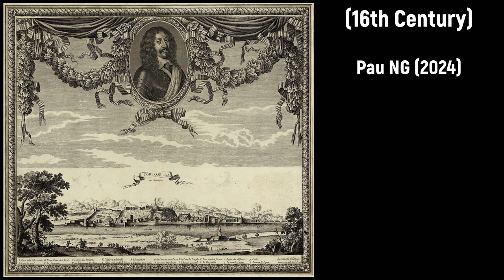Joseph Escoriguela (1674-1743) - Al ver que María (1721)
Moltes felicitats Joseph Escoriguela! 🙏🏼🍷

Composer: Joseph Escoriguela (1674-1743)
Work: Al ver que María, a 7 (1721)
Performers: Harmonia del Pаrnàs; Marian Rosa Montаgut (conductor)

Painting: Anonimo (16th Century) - Alegoría del mes de Junio con el triunfo de Mercurio y el signo de Cáncer
Engraving: Sébastien de Pontault de Beaulieu (c.1612-1674) - Tortose en Catalogne (1648)

Joseph (Josep, José) (Agustí Norberto) Escoriguela [Escorihuela]
(Morella, bap. 6 June 1674 - Tortosa, 26 August 1743)

Spanish composer. Son of Pere Joan Escoriguela and Anna Segura, and nephew of the composer Isidro Escoriguela (?-1723), he received music lessons from his uncle and Josep Vives. In 1695 he succeded his uncle as a 'maestro de capilla' at the cathedral of Tarragona, in a post he held until 1708. On 10 March 1708 he was appointed 'maestro de capilla' at the cathedral of Tortosa in a post he held the rest of his life. As a composer, he wrote over than 150 works, all of them sacred and mainly preserved in manuscript. During his life he enjoyed a considerable reputation, and his works, in manuscript, are widely distributed among various cathedrals in eastern Spain.